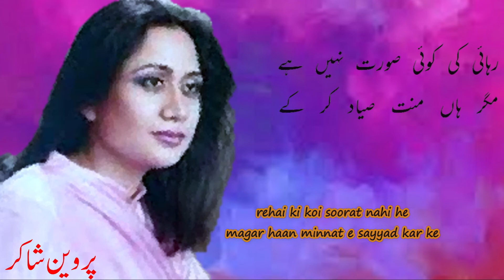very sad poetry in urdu ghazal | Parveen Shakir Urdu Poetry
very sad poetry in urdu ghazal is written by Parveen Shakir. Parveen Shakir was a famous poetess of Pakistan.
ye Pakistan ki behtreen shayara Parveen Shakir ki very sad poetry he. Ye un ki behtreen urdu shayari main se ak behtreen urdu ghazal he.

Poetry By Ahmad Faraz

Poetry By Nida Fazali

Poetry by Saghar Siddiui

Poetry By Parveen Shakir

Video and Animation By:
Urdu Adab Ki Zuban

Ghazal Writer:
 Parveen Shakir